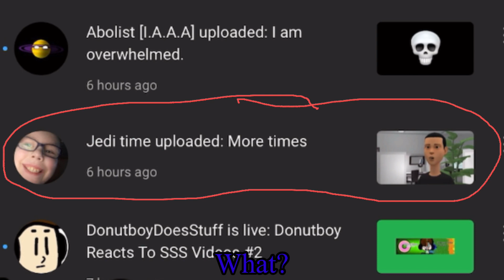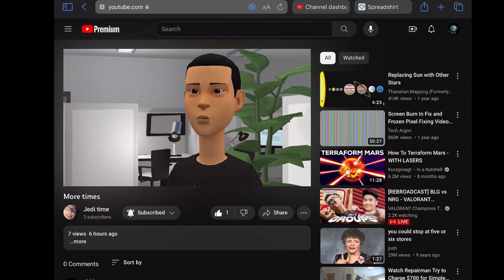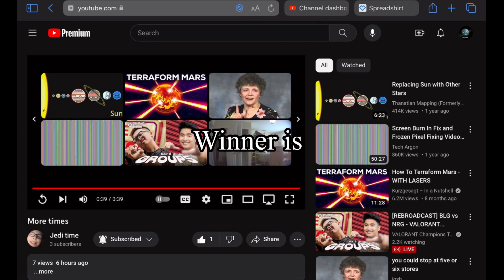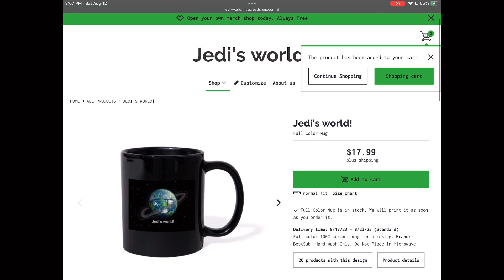Jedi's World Verses Jedi's Time Funny Planet Animation for Kids Solar System Universe